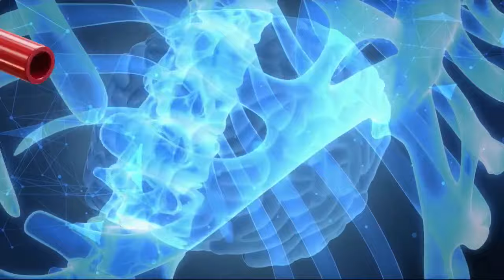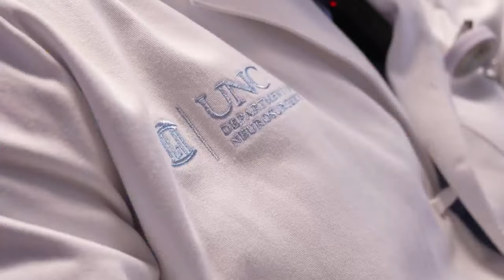HealthWatch: Immunotherapy targets brain cancer